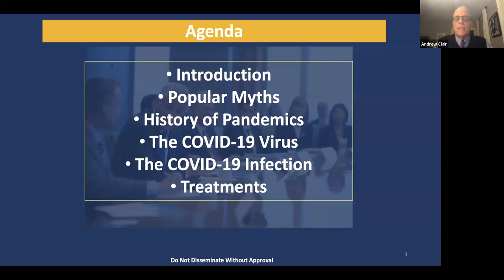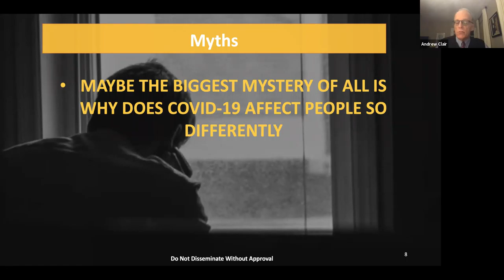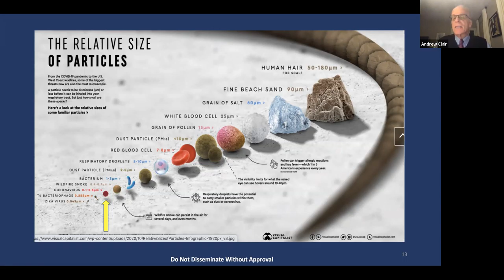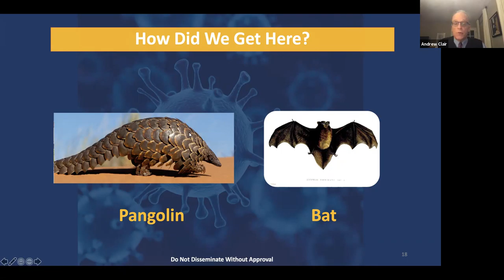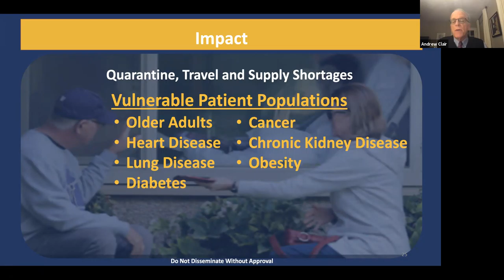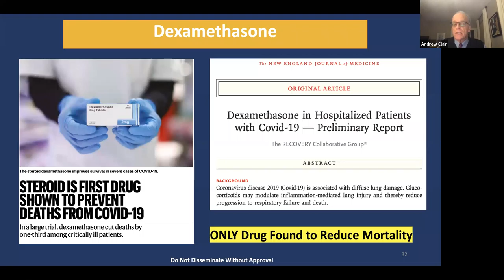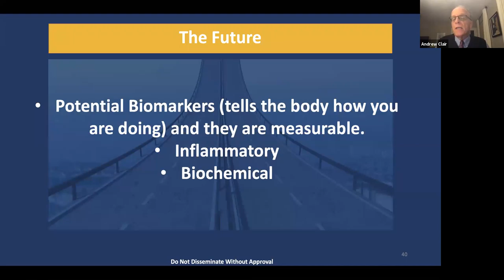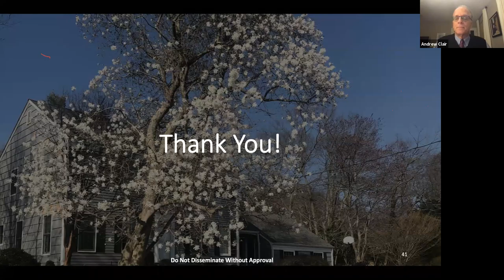Covid-19: Debunking the Myths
This lecture will provide a science-based overview of the novel coronavirus that causes COVID-19. Participants will learn about the history of pandemics, basic biology and impact on public health and the worldwide effort behind global drug and vaccine development.  A review of the US regulatory process that treatments must undergo in order to gain FDA approval will also be highlighted. The speaker, Andrew G. Clair, Ph.D., is a pharmacologist and past member of the pharmaceutical industry.